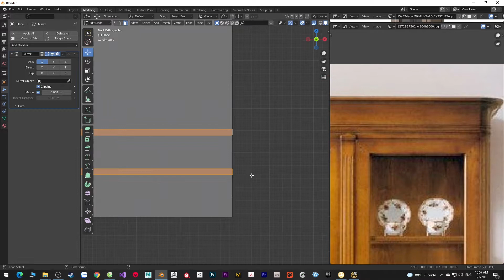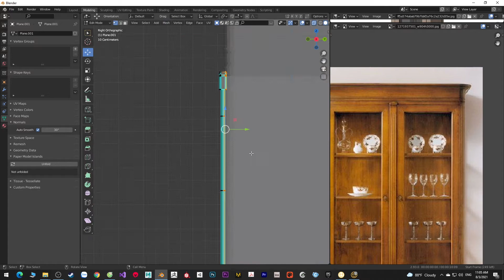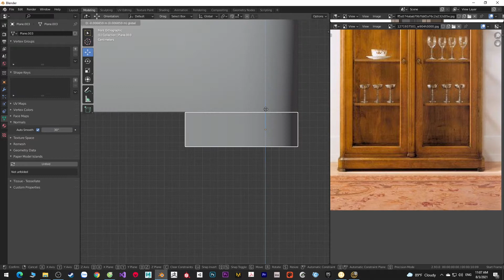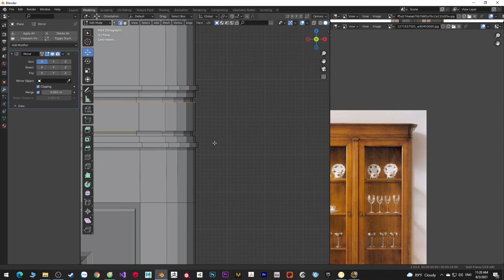Cabinet modeling in Blender #8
Build a simple cabinet with blender. .